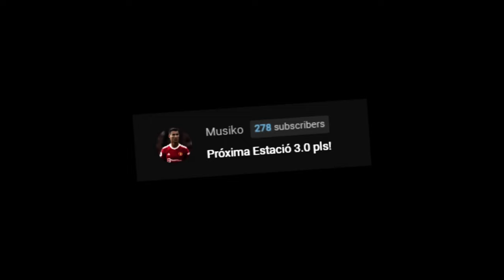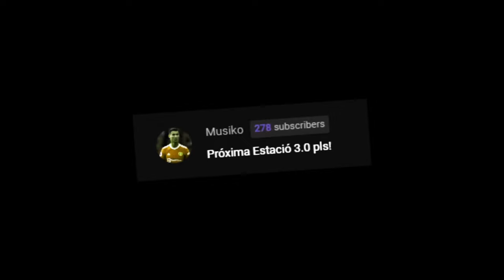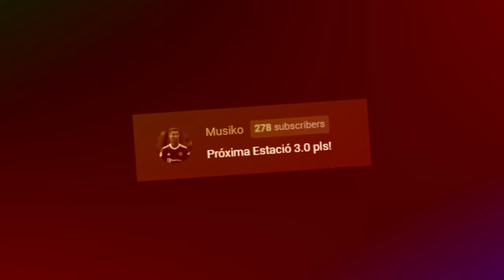Preview 2 Pròxima Estació Random Effects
Requested by: @juancarlosurisbaz8547
Add me on Discord: Jackhogs